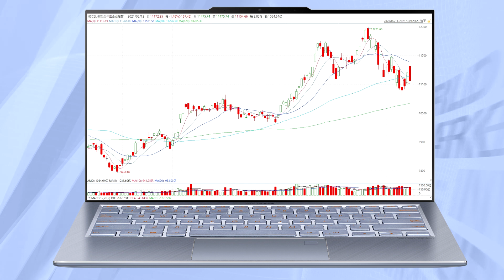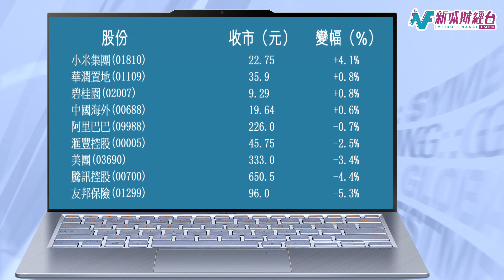收市講1Round 3月12日(五)《港股高開後大瀉645點收市 按周跌1.2%》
收市講1Round 3月12日(五)
《港股高開後大瀉645點收市 按周跌1.2%》

美國正式簽署1.9萬億美元新紓困計劃，美股三大指數強勢，但港股高開後大瀉。指高開164點後快速轉跌，美國十年期債息突抽升至1.6厘水平，大市跌幅擴大，最多下挫678點，收報28739點，跌645點，跌幅2.2%，周內失守兩萬九關，跌359點，跌幅1.2%。國指收報11172點，跌167點，跌幅1.5%，按周跌120點，跌幅1.1%。科指收報8456點，跌183點，跌幅2.1%，按周跌178點，跌2.1%。大市成交金額2153億元。